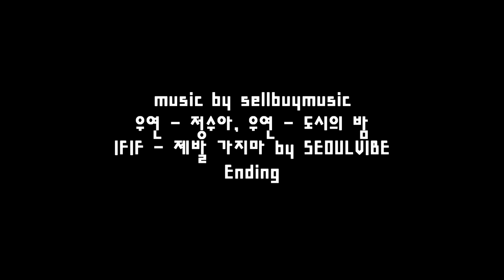3-1 도자기 아프리카 컨셉 토템 늑대 totem pole ceramics " African golden wolf"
아프리카 스타일의 토템 제작 일곱번째 영상입니다.

bgm